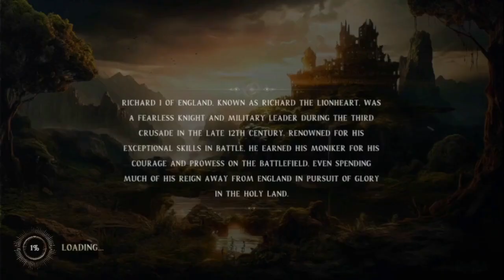Knight's Redemption War For Freedom Nintendo switch gameplay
Unite, Fight, Liberate: Write Your Legend in the Battle for Freedom!
Embark on a journey as the valiant Knight, driven by a noble cause to liberate his kingdom from the clutches of tyranny. In a realm where betrayal has tainted the crown and tyranny holds sway, the destiny of the land teeters on a knife's edge.

As the chosen hero, you must traverse through the heart of the kingdom, inching closer to the capital with each step. Along the way, engage in daring quests to reclaim territories seized by enemies and aid the beleaguered denizens of the realm. Every act of valor strengthens your cause as you rally the oppressed to your banner, forming a courageous alliance to challenge the oppressive regime.

Forge bonds with fellow adventurers, rally allies, and unite the scattered forces of justice against the darkness that threatens to engulf the land. The road to redemption is fraught with peril, but with every battle won and every soul liberated, hope shines brighter.

Will you rise to the challenge, reclaim your kingdom, and restore peace to the realm? The fate of the realm rests in your hands, noble Knight. Embark on your quest and let your legend unfold!